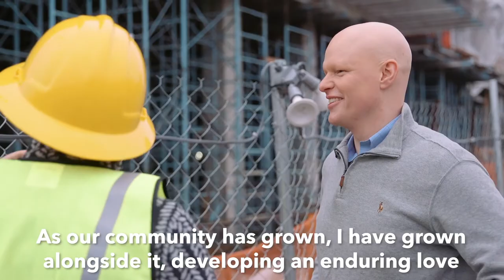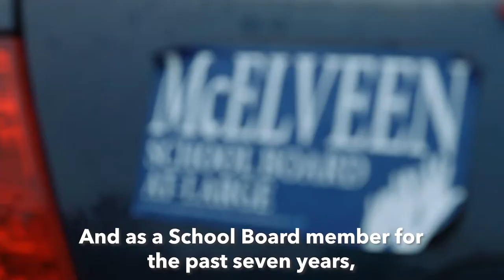"Choices" - Ryan McElveen for Fairfax County Chairman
Ryan McElveen launches his campaign for Chairman of the Fairfax County Board of Supervisors to fight for education, innovation and opportunity for all. (Paid for and authorized by Friends of Ryan McElveen)